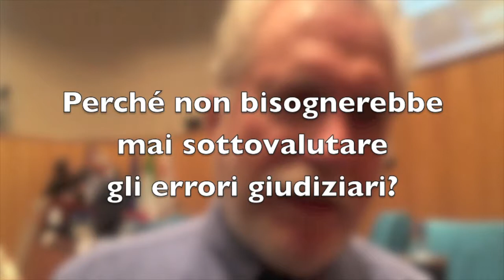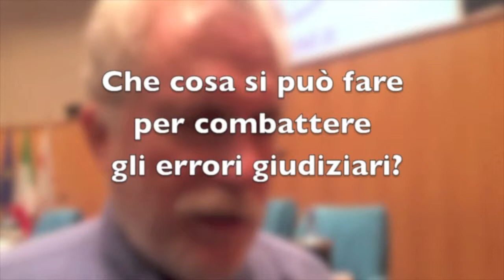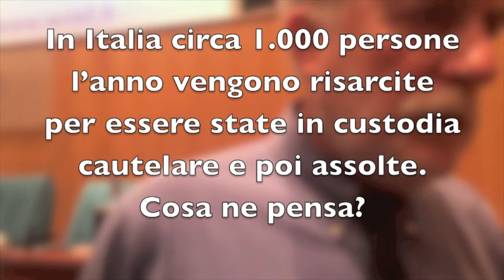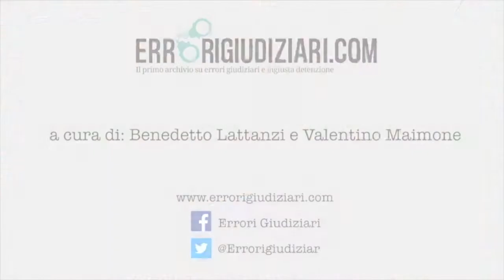Peter Neufeld: "Errori giudiziari e custodia cautelare, che fare"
Intervista esclusiva al professor Peter Neufeld, cofondatore (insieme con Barry Scheck) di Innocence Project, la più importante e autorevole organizzazione al mondo che si occupa di individuare casi di innocenti in carcere e scagionarli grazie al test del Dna. Ecco come la pensa sugli errori giudiziari, sulle cause che li generano, sui rimedi possibili. Con un occhio al grande problema italiano delle ingiuste detenzioni causate dalla custodia cautelare.

Visita il primo archivio on line su errori giudiziari e ingiusta detenzione, a cura di Benedetto Lattanzi e Valentino Maimone.
Vuoi ricevere la newsletter di Errorigiudiziari.com?